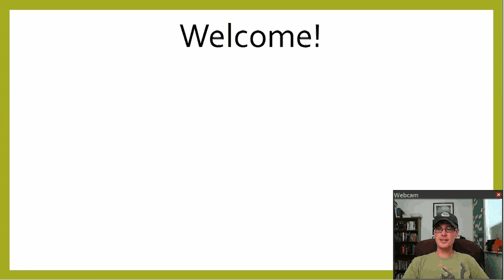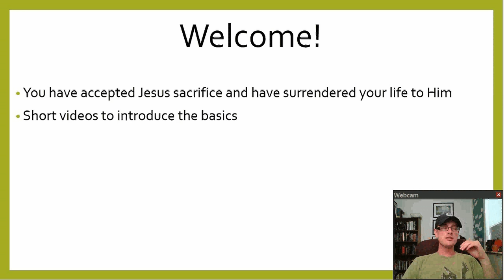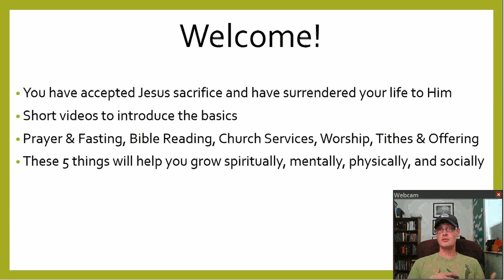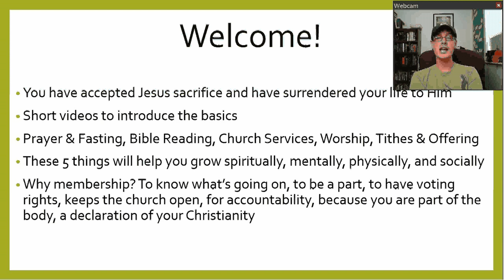101: Christian Basics - Introduction